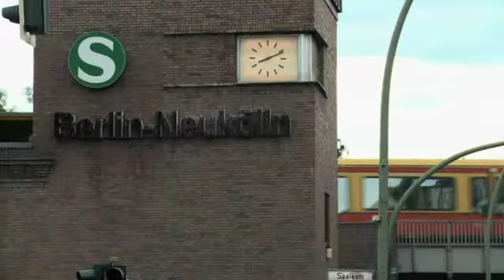Neukölln Unlimited Trailer zum Film (deutsch)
Dokumentarfilm - Deutschland 2010
FSK: Ohne Altersbeschränkung - 99 Min. - Verleih: GMfilms (Barnsteiner)
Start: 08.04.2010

Die aus dem Libanon stammenden Geschwister Hassan (18), der hartnäckige Optimist macht Abitur, Lial (19), sie ist in der Ausbildung, und Schul-Rabauke Maradona (14) leben mit ihren jüngeren Geschwistern und der Mutter seit Jahren im Berliner Stadtteil Neukölln. Ständig droht die Abschiebung, die sie bereits einmal miterlebten. Doch selbstbewusst versuchen sie sich ihr Leben auf zu bauen. Hassan und Maradona sind passionierte und talentierte Breakdancer, verdienen mit Auftritten ein wenig für die Familie dazu, Lial singt in einer Band.